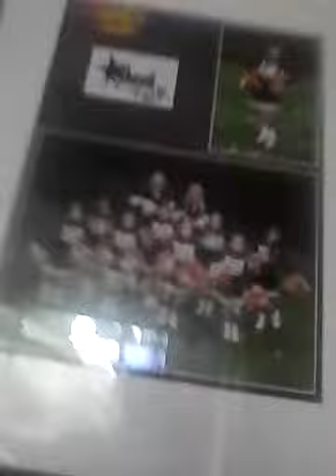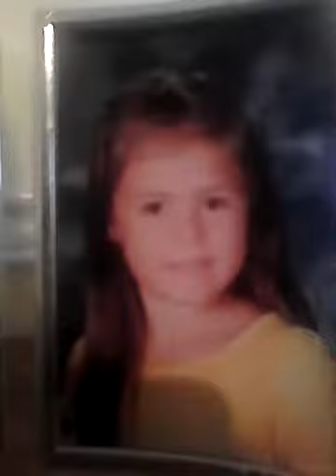Tour of my house ft. Bella the dog